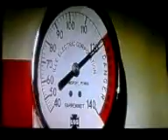Halloween ll 1981 muertes